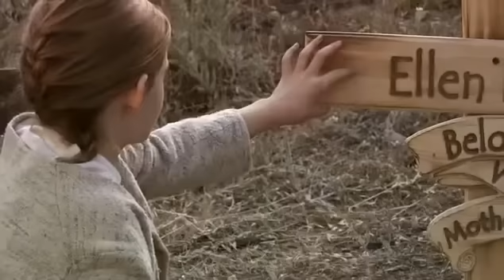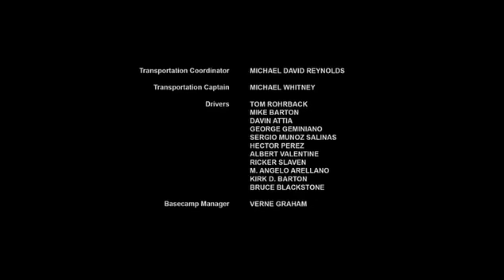3º ETERNO AMOR DUBLADO SAGA LOVE COMES SOFTLY